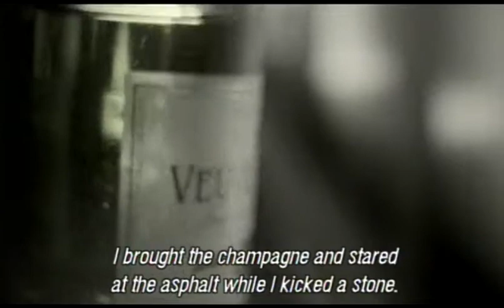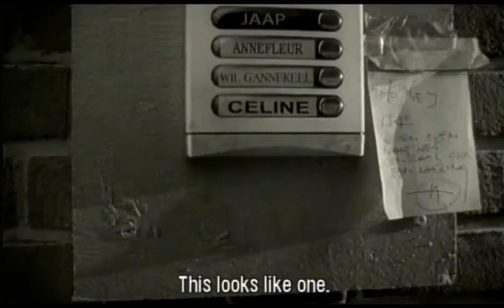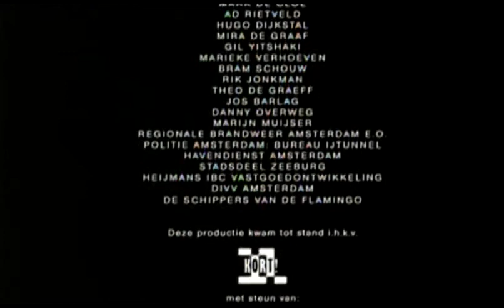When she finally knows what she wants, it's too late | Tarry - A Short Film by Stijn van Santen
An infatuated couple's questioning about making love leads to an unfortunate coincidence of events.

This short film won the Golden Berlin Bear at the Berlin International Film Festival, 2003

Original title - Tarry (Talmen)
Director - Stijn van Santen
Producers - Frank Bak, René Huybrechtse, Joram Willink
Cast - Sophie Hilbrand, Jeroen Spitzenberger
Year - 2002